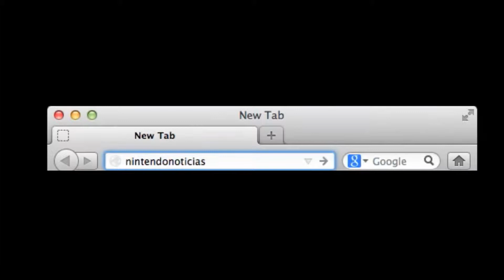Alatreon Moga & Port Village (NNoticias)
Por fin, después de tanto tiempo, el Alatreon cae ante el poderio de osoraptor y sus secuaces!